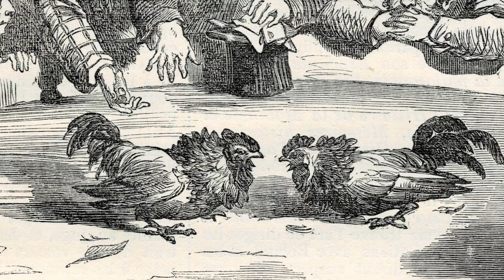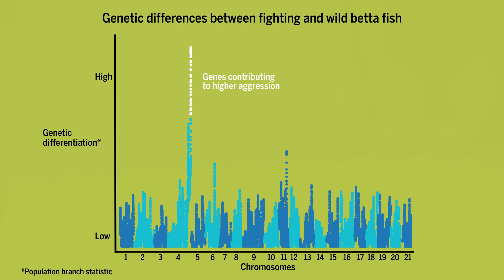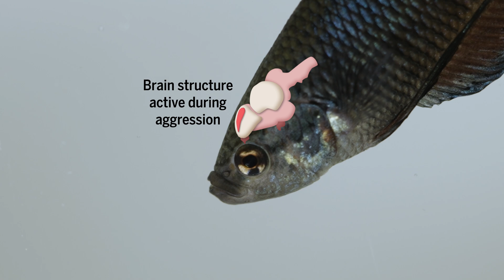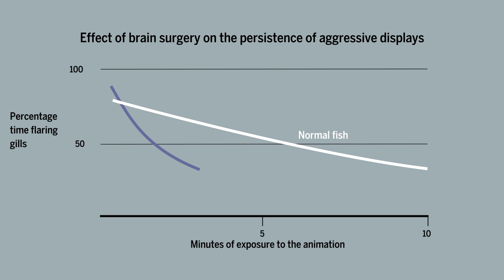What makes fighting fish so feisty?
New studies combining genetics and neuroscience offer clues

Centuries of selective breeding of Siamese fighting (betta) fish (Betta splendens) have produced the elaborate colors and patterns that have made them popular pets. But their early domestication was focused on a different signature trait: aggression. In this video, Andrés Bendesky and his team at Columbia University describe how they’ve combined genetics and neuroscience to understand what puts the fight in these fish. The work could help the team and other scientists understand how genes, neurons, and aggression are linked in a variety of animals, including humans.

00:00 Introduction to Betta Fish Aggression
00:38 Research Focus and Evolution of Aggression
01:39 Genetic Comparisons and Discoveries
02:52 Behavioral Experiments and Findings
03:52 Neuroscientific Insights and Techniques
04:28 Genetic Modifications and Future Research
05:04 Implications for Human Behavior